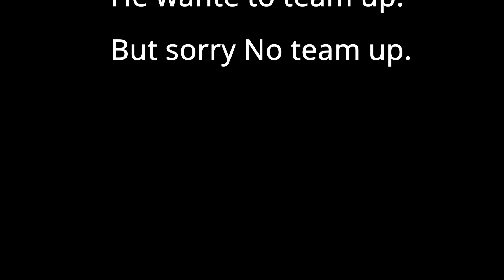🔥1vs4 best Clip Ever-Free Fire🔥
Big support with money from: Jhon Gaming hindi(1000 rupess)
😰I hate myself😰Why I am a Looser😰But I love my youtube Gang,My dream 100k subs🔥

🖐️ Tags Ignore 🖐️

 Ненужные теги: xxxtentacion, empire, rap, bad vibes forever / empire, hip hop & rap, xxx, look at me, lil pump, music, bad vibes forever, sad, sad!, juice wrld, members only, hope, music video, 2017, hip-hop, the, ski mask the slump god, エックスエックスエックステンタシオン, revenge, ?, llj, jmp, hip hop, jocelyn flores, wishing well, ski mask, tentacion, икстентасион, xxxtentacion tribute, pop, lil wayne, live, wifisfuneral, official, rip, jahseh onfroy, yung bratz, 2019, trap, jahseh, jesus honcho - infatuated (official music video), emotional rap, yung bratz xxxtentaction, elevator, yung bratz xxxtentacion, elevator xxxtentacion, yung bratz lyrics, xxxtentacion songs, infatuated, xxxtentacion yung bratz, yung bratz artist, arms around you song, arms around you, sway lee, arms around you tribute, rap music, pop music, proudcatowner, xxx tentacion, hip hop music, armaroundyou, armsaroundyou, yung bratz rap, yung bratz song, elevator audio only, yung bratz audio only, yung bratz new song, lilpump, swaelee, maluma, pump, xxxtentacion original, miami, новая песня, альбом, новый альбом, cover, клип, плагиат, rauf faik я люблю тебя, rauf faik альбом, рауф и фаик плагиат, украли песню, кавер, рауф и фаик детство, rapper, murder, cbs 4 news evening, infinite militia, rauf faik, рауф и фаик, rauf & faik - детство, детство, рауф фаик, rauf faik из за тебя, байт, xxxtentacion live, concert, rolling loud, 88rising, tour, denzel c..., save me (audio), eminem rip donald trump, eminem diss donald trump, втренде, новый клип, украли у тентасьона, тентасьон, rauf faik плагиат альбома, naruto vs sasuke, naruto, amv, save me, xxxtentacion - save me (lxry remix), 1 hour, 1hour, loop, xxxtentacion - save me, lil peep, hand, react to xxxtentacion death, react to xxxtentacion, rappers react, xxxtentacion killed, react to xxxtentacion dead, club, helping, pompano, cinema, hour, one, joey bada$$, the remedy for a broken heart, heart, broken, ジョーイ・バッドアス, infinity (888), legend's never die, legends never die, インフィニティ (888), for, remedy, download, mp3, listen, seamless, video, replay, beats, beat, long, xxxtentacion dead, rip xxxtentacion, tyga, xxxtentaicon fight, xxxtentacion leak, xxxtentacion leaked, 6ix9ine, justin bieber, 6ix9ine xxxtentacion trollz, 6ix9ine xxxtentacion, 6ix9ine trollz, xxxtentacion unreleased, xxxtentacion 2020, ricch, roddy, roddy ricch, ieatpussy, the box, box, xxxtentacion alive, roddy ricch the box, xxxtentacion roddy ricch, trollz 6ix9ine, justin bieber la bomba, look at me bass boosted, look at me clean, look at me instrumental, look at me now, look at me juice wrld, look at me 1 hour, look at me carrie underwood, look at me now clean, look at me now chris brown, look at me i put a face on wow, look at me now lyrics, sauce!, sauce, onfroy, xxxtentacion if was back, members only vol 4, xxxtentacion look at me, look at me xxtxtentacion official lyrics, xxxtentacion bmw i8, xxxtentacion bmw, ihaterappers, lore, song, soundcloud, new, lit, dont cry lil wayne, don't cry, xxtenations, dont cry, lil wayne don't cry, fire, hot, реакция на смерть xxxtentacion, official audio, xxxtentacion - look at me! (audio), hanging, звезды о xxxtentacion, гибель xxxtentacion, r&b, xxxtentacion - everybody dies in their nightmares (audio), everybody dies in their nightmares (audio), lil wayne 2019, xxtentacion, xxtentacion - bad! (official music video), mumble, extended, xxxtentacion 17, xxxtentacion - xxtentacion - bad! (official music video), bad!, skins album, skins, bad, xxxtentacion ?, hope xxxtentacion, nle choppa, dababy, blueface, don't cry lil wayne, flex, emo, xxxtentacion hope, chill, emotional, riot, official video, yung dagger dick, moonlight official video, moonlight xxxtentacion, xxxtentacion moonlight, репэр, батл, рэп-культура, канье уэст, убийств)ayne 2019, xxtentacion, xxtentacion - bad! (official music video),